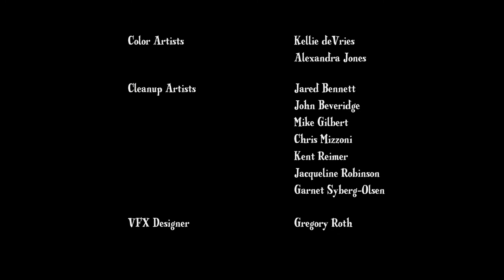MLP: FIM- S1E2- Friendship is Magic - Part 2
StealthBrony here!
Just spreading the magic of friendship over the internet.